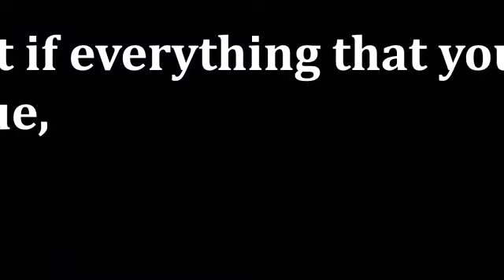Ep12 Dennis Altman: Unrequited Love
Dr Mark Halloran in conversation with Professor Dennis Altman author of Homosexual: Oppression & Liberation (1972) which was considered the first serious analysis to emerge from the gay liberation movement. We discuss his memoir Unrequited Love: Diary of an Accidental Activist and we examine how his views in regards to sexuality were influenced by Freudian psychoanalytic ideas, as well as his family connection to Freud. We also discuss the role of cancel culture and free speech in universities, his experiences within the queer community, and his views on transgenderism.